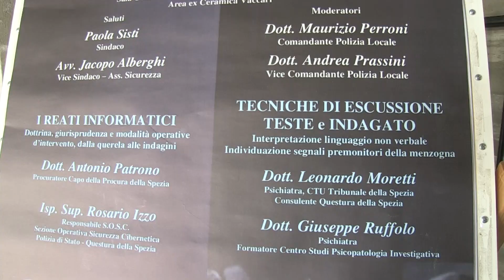Reati Informatici, convegno a Santo Stefano della Polizia di Stato 26-04-2023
Il Comune di Santo Stefano ha organizzato il tredicesimo convegno riservato agli operatori di polizia in collaborazione con l’Associazione Culturale Scuola di Formazione Professionale della Spezia.